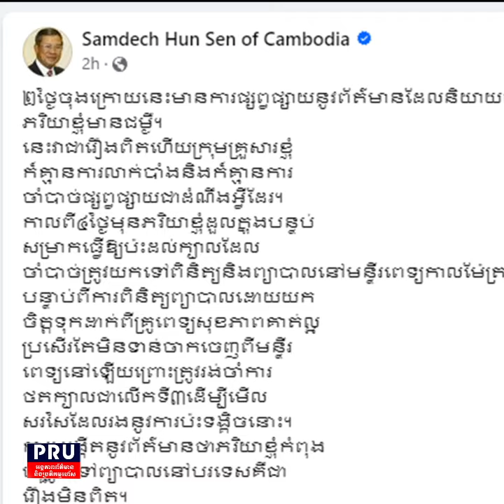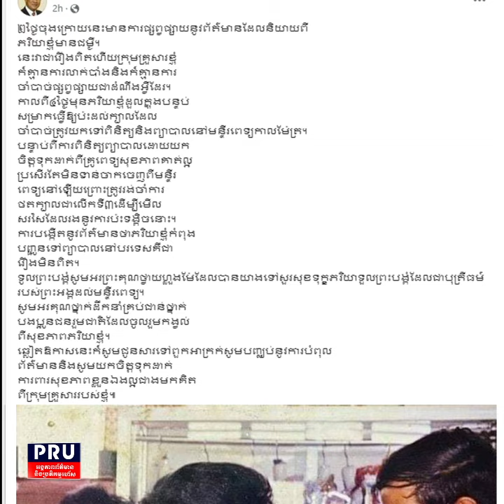សម្តេចតេជោ ហ៊ុន សែន ប្រាប់ទៅពួកអាក្រក់ឱ្យបញ្ឈប់នូវការបំពុលព័ត៌មាន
សម្តេចតេជោ ហ៊ុន សែន ប្រាប់ទៅពួកអាក្រក់ឱ្យបញ្ឈប់នូវការបំពុលព័ត៌មានអំពីជម្ងឺរបស់ភរិយាសម្តេច